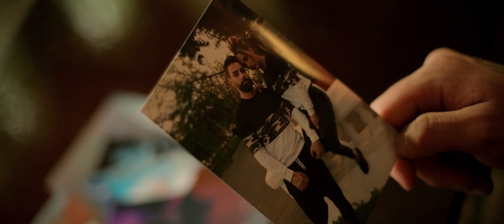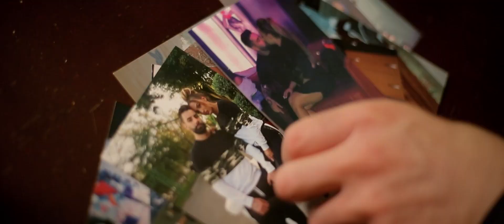Leo de la Kuweit - Noi ne iubim - BEST HITS